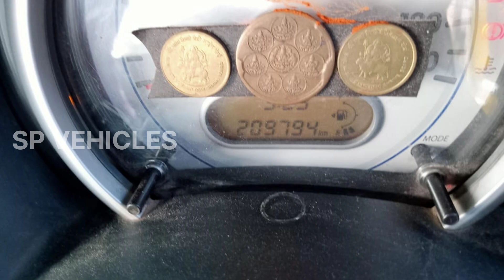Maruti Ritz 2016 model single owner maintenance vehicle reading 2 lakhs 10000 only price 2 lakh70000